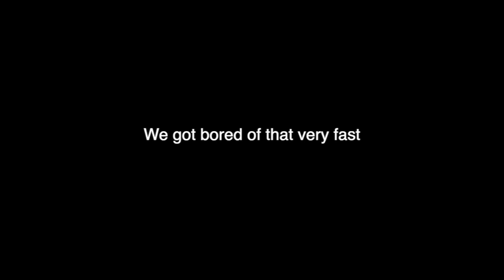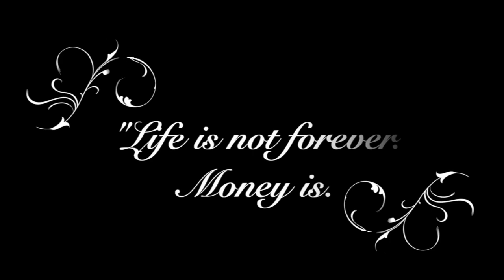tyler oakley probably did the whisper challenge once, so did we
we do the whisper challenge. first vid. yas